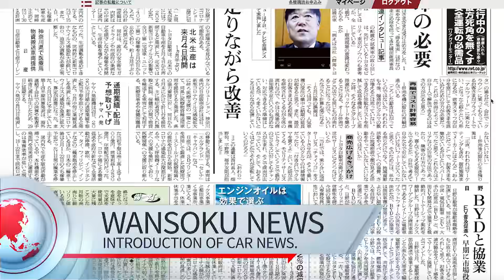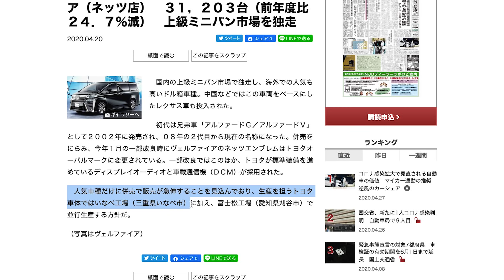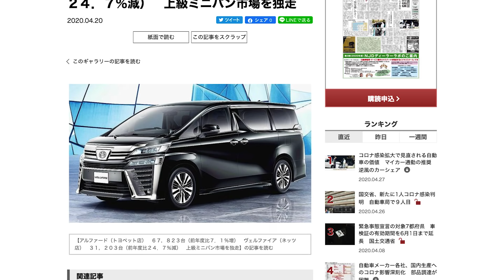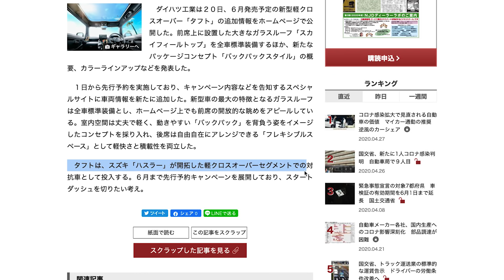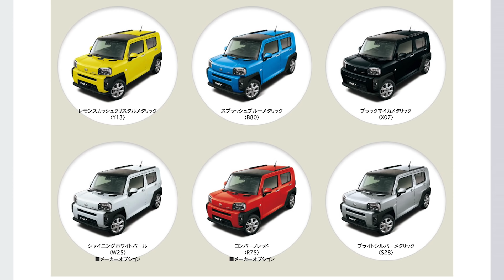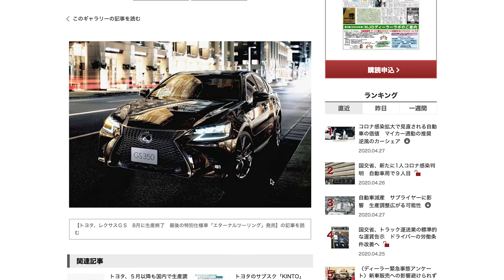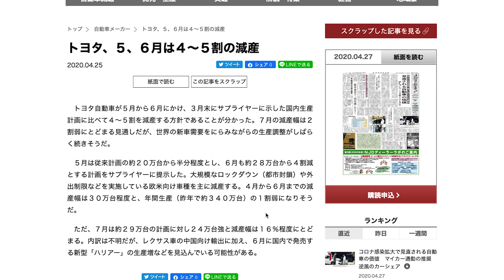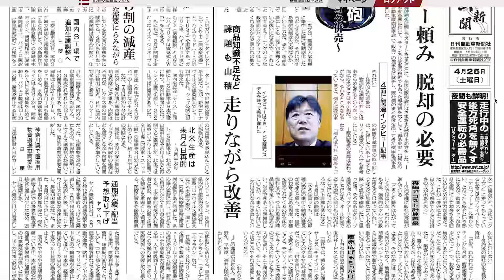ダイハツ「タフト」追加情報ガラスルーフ全車標準･レクサスGS生産終了･他【ワンソクNEWS 2020.04.27】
今週の管理人が気になったニュースのラインナップは

・アルファード（トヨペット店）　67,823台（前年度比7.1％増）　ヴェルファイア（ネッツ店）　31,203台（前年度比24.7％減）　上級ミニバン市場を独走

・ダイハツ、新型軽SUV「タフト」に追加情報　ガラスルーフ全車標準　ボディカラー公開

・トヨタ、レクサスＧＳ　8月に生産終了　最後の特別仕様車「エターナルツーリング」発売

・トヨタ、５、６月は４～５割の減産

の4本です。

記事はすべて日刊自動車新聞様の電子版から許可を得て引用しています↓

耳だけで聞いても分かる内容になっているので、作業しながらとか移動中とか、ラジオ感覚で聞いていただければ。

取り上げて欲しいニュースなどはコメントいただければと思います。

物欲を刺激する画像大量のワンソクTubeブログはこちら↓

2020年4月現在の愛車（最新情報はチャンネル概要欄を参照）

2018.12- レクサス UX250h F SPORT
2019.09- レクサスRX300 F SPORT
2019.12- MAZDA３ X Burgundy Selection
2019.12- メルセデスCLAシューティングブレーク
2020.03- 新型フィット4 LUXE